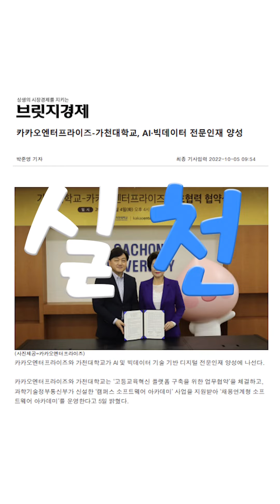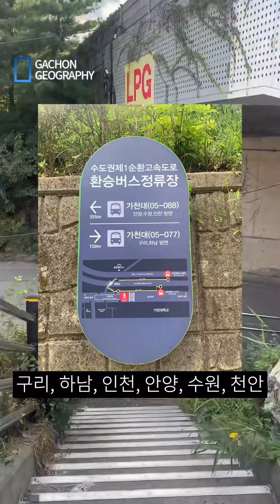[2023 가천 숏폼 영상 공모전] 대상, 금상 수상작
가천대학교 의사소통센터에서 진행한 [2023 가천 숏폼 영상 공모전] 대상, 금상 수상작 영상입니다.